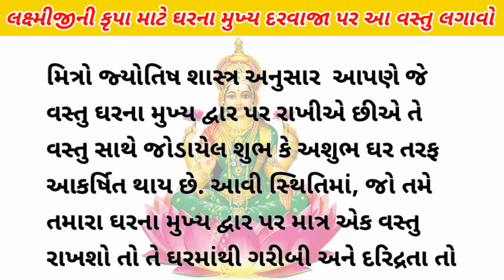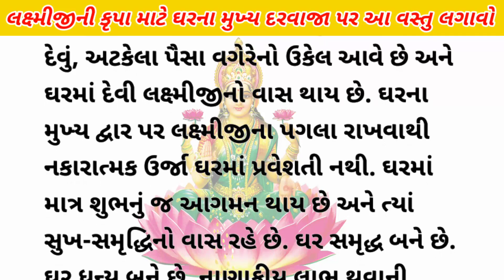ઘર ના મુખ્ય દરવાજા પર આ વસ્તુ લગાવાથી ગરીબી, વધુ પડતો ખર્ચ, દેવું, અટકેલા પૈસા વગેરેનો ઉકેલ આવે છે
Note 👉 - • વીડિયો માં આપવામાં આવેલી માહિતી ન્યૂઝ પેપર અને ઈન્ટરનેટ આધારિત છે

@paramgujarativiral ચેનલ માહિતી ૧૦૦ % સાચી હોયકે ખોટી હોય તે પ્રૂફ નથી કરતી તેમજ કોઈ વ્યકિતગત માણશ સાથે કોઈ સબંધ નથી અને વિડિઓમાં લીધેલા ફોટો અને વિડિઓ ન્યૂઝ મુજબ ઉદાહરણ માટે જ છે
કોઈ એ પણ મન પર લેવુ નઈ.